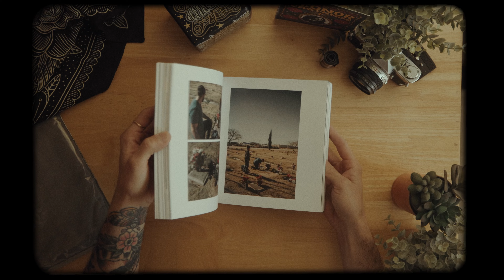Since | Life, Love & Memories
Since is a book of photos documenting the first year after the loss of my Mom in 2020.